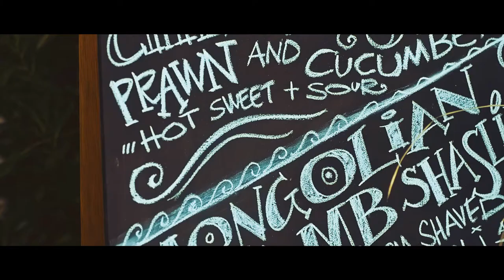2016 Spring Racing Carnival at Morphettville - Full version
Celebrate Spring Racing at Adelaide’s premier racecourse Morphettville! Whether you’re looking for a glamorous affair in your racing best, or a laid back lawn party, there’s something for everyone at Morphettville from 15 October – 1 November.

There’s nothing like a day at The Races.